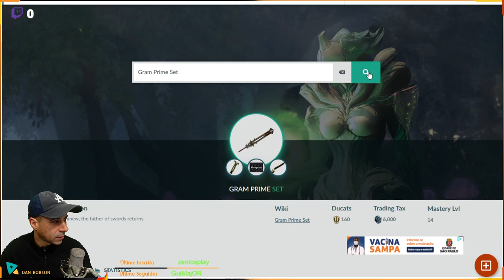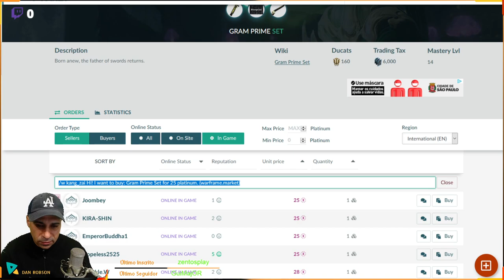Gram Prime espada pesada, Uma ótima arma para quem nao quer gastar muitas formas no Warframe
Gram Prime é a versão Prime da espada pesada Gram, com um grande aumento no dano, chance crítica, multiplicador de dano, e chance de status, mas uma redução acentuada para na velocidade de ataque. Possui as mais altas estatísticas ofensivas mas a velocidade de ataque mais baixa de todas as lâminas pesadas.

APOIO O CANAL COM BITCOINS
1NnJntUvmMAvB4BFjpM2vf1ESCycHJmdAR
AO VIVO NO YOUTUBE AS SEGUNDAS QUARTAS E SEXTAS FERIAS